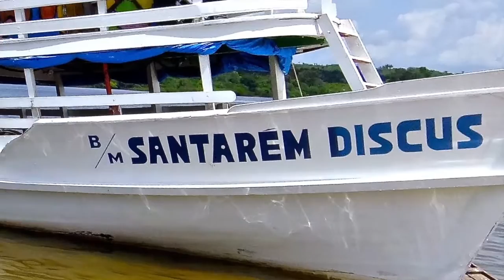Cuipeua Red - Season 2016/2017